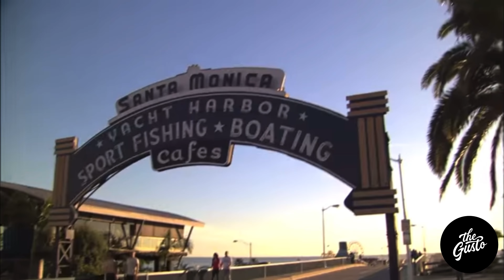Bulletproof Troop interview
Blake Bulletproof Troop interview